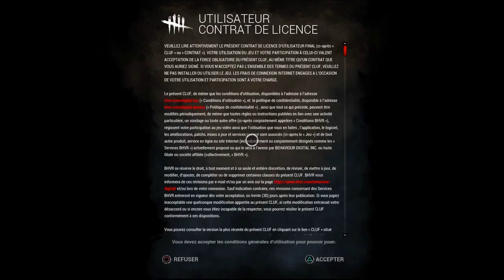MES PREMIERS PAS EN TANT QUE SURVIVANT SUR DEAD BY DAYLIGHT ! (GUIDE DE SURVIE)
aujourd'hui vidéo ou je découvre pour la première fois le jeu d'horreur DEAD BY DAYLIGHT en tant que SURVIVANT et je réalise son GUIDE DE SURVIE

Si Vous passer un bon moment en ma compagnie n'oublier pas le petit pouce bleu 👍 sa fait toujours plaisirs 😆

Bienvenue a toi sur ma chaine YouTube, tu aime ce que tu vois sur ma chaine 👍 cela veut dire qu'on partage la même passions pour les jeux vidéos ❤ donc je t'invite vraiment a t'abonner et a activer la cloche des notifications 😉 pour ne rater aucune de mes prochaines vidéos Mon ami 😄